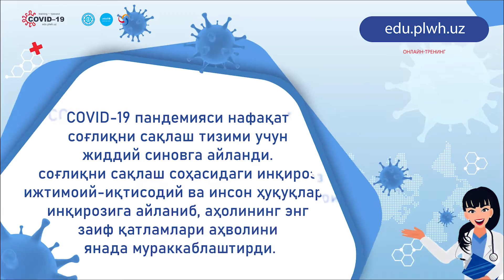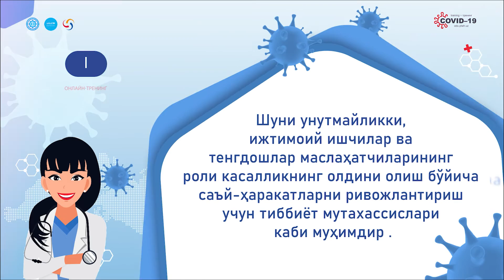UNICEF COVID19 UZ